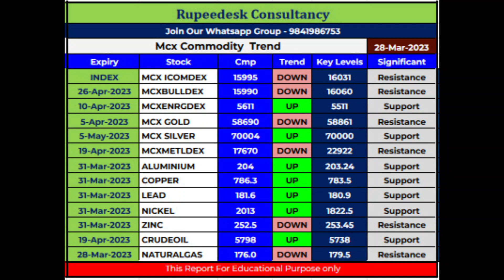Share Market Training Market Review Rupeedesk K Karthik Raja 28 03 2023